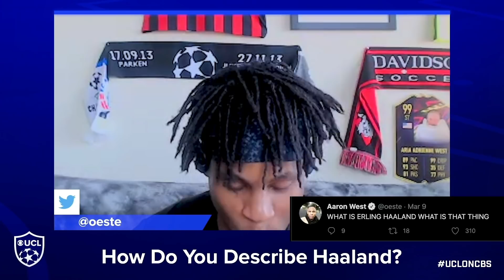Erling Haaland is the Love Child of Zlatan & CR7 Made in a Lab | Did I Mention?! | UCL on CBS Sports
How would you best describe Borussia Dortmund star Erling Haaland? Jenny Chiu, Aaron West and Tosin Makinde can't contain themselves. 😂